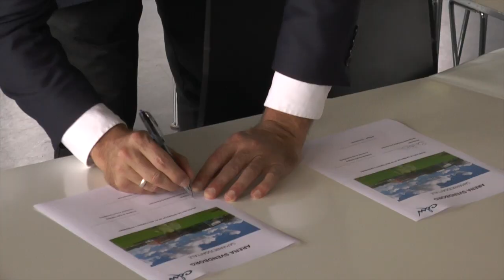Aftale om GOGs nye hjemmebane på plads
Mandag den 11. september blev en historisk dag, da de sidste underskrifter blev sat på aftalen om den nye arena i Svendborg. Går alt som planlagt, har GOG en ny hjemmebane fra den 1. januar 2025.

Tak til Radio Diablo for billeder af underskriftsseancen